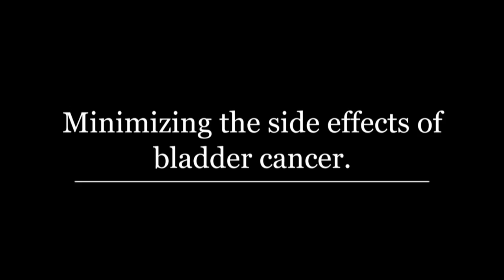William Y. Kim, MD, a Damon Runyon Scientist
Bladder cancer is a prevalent and deadly disease, the fourth most common cancer in men.  Billy is conducting a clinical trial examining the efficacy of erlotinib/Tarceva, an EGFR (epidermal growth factor receptor) inhibitor drug, in bladder cancer. His goal is to define predictors of patient response to erlotinib and other EGFR inhibitors and determine how to best coordinate EGFR inhibition with chemotherapy.  These studies should have direct clinical impact on this deadly disease, allowing the treatment of patients most likely to benefit while minimizing unnecessary toxicity in those unlikely to respond.